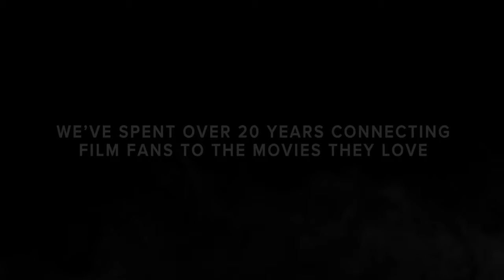Nadine Nicole aka Peaches from THE EXPANSE joins us to talk the final season!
A must see for fans of THE EXPANSE as i was very lucky to have some one on one time with the awesome Nadine Nicole who portrays Clarissa Mao from the show!

This was such a joy to record and i hope you enjoy it as much as i did recording it!.

Keep safe and stay super!

Nadine Nicole is a Filipina-German Actress, most recently as Clarissa Mao on Amazon Prime's The Expanse. She moved the hearts of many in her award-winning role as Julia in Lonely Planet shot in Barcelona. Her performance earned her Best Actress from LIFF Awards (Laughlin International Film Festival), alongside Best Film Awards and honorable mentions from Soho, Newport Beach, and Palm Springs International Festivals. Her television resume includes memorable roles as Amy on NBC's The Village, Casey on Hulu's comedy Casual, and Gwen Randall on CBS's long-running series The Young & Restless. She appears in the primetime series Scorpion, CSI: NY, CSI: Las Vegas, CSI: Cyber, 90210, The Protector and Romantically Challenged. She also starred in poignant indie features, including her persuasive performance as Misha in Paradise Broken and as Angie in So Long, Lonesome.

Nicole was born and raised in Rochester Hills, Michigan, where she graduated from a National Exemplary High School as an Honor Student and Executive Board President. She was a leader for multiple Varsity sports teams, including Basketball, Volleyball and Softball. As a young athlete, Nicole wrestled in Middle School, winning Second Place in City, and excelled in TaeKwonDo and Kickboxing. She then studied Liberal Arts at Fordham University Lincoln Center and Audio Engineering at SAE Institute of Design in New York City. She also played bass and sang in a progressive rock band there before moving to Los Angeles.

Nicole serves as the Founder and Executive Director of True Connection Nonprofit 501C3, helping youth tap into their empathy, creativity, and purpose through SEL (Social Emotional Learning). You can learn more about their mission at true-connection.org.